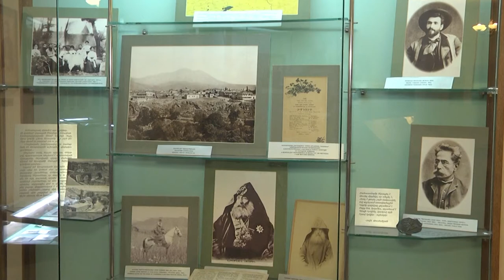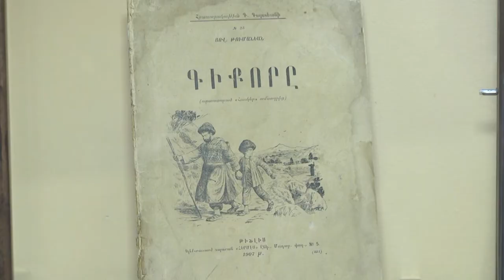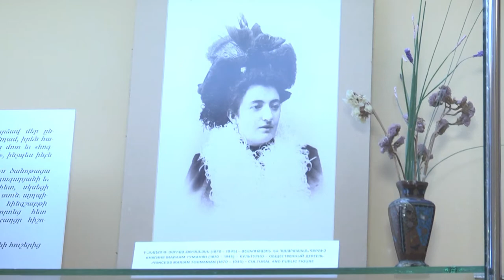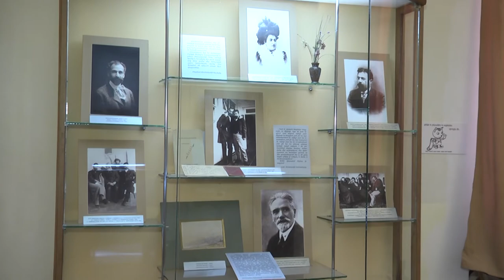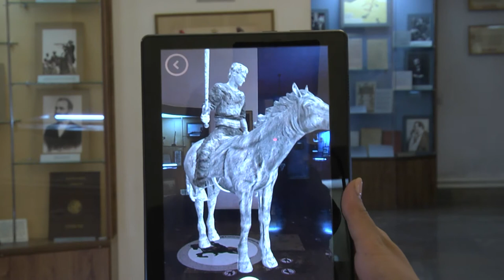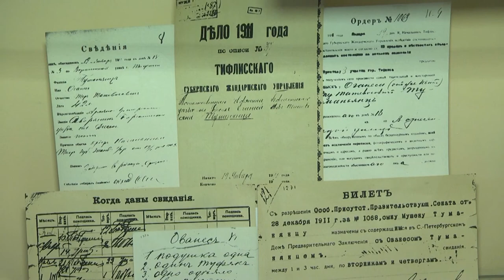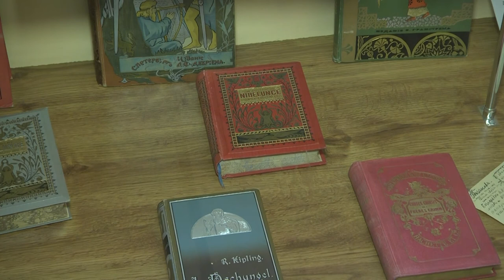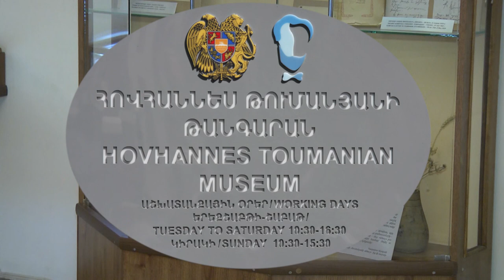Արեւմտեան Հայաստանի Հեռուստաընկերութիւնը կը ներկայացնէ Յովհաննէս Թումանեանի թանգարանը․Մաս 2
Western Armenia TV-ի եթերով կարող էք դիտել տէսանիւթ, որը կը պատմէ Յովհանէես Թումանեանի պատանեկան կեանքի եւ ստեղծագործութիւններու մասին։ Կարող էք ծանօթանալ տուեալ ժամանակահատուածին անոր կեանքի եւ գրական գործունէութեան մասին։ Տէսանիւթին մէջ մանրամասն ներկայացուած է Թումնեանի այցը դէպի հազար ու մէկ եկեղեցիներու քաղաք Անի, որտեղ նաեւ լուսանկարներով  տեսանելի է այն բարբարոսութիւնը որը կատարած է թուրքը հայ մշակոյթի հանդէպ։
Տէսանիւթը հասանելի է մեր կայքին  եւ Իւթուպեան ալիքին։